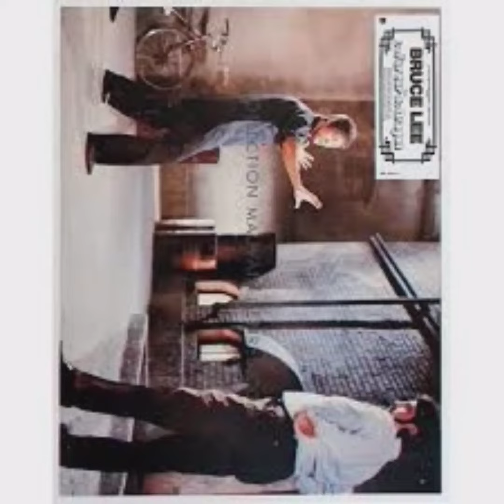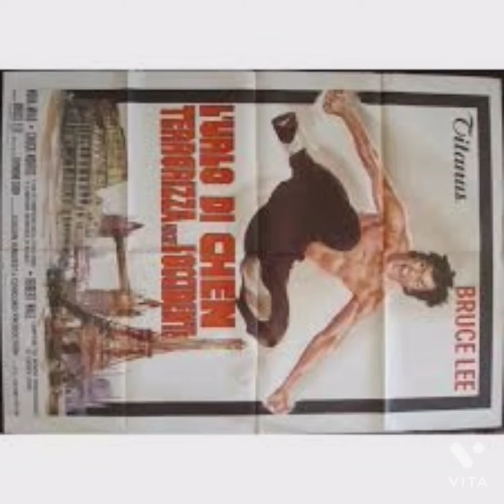Bruce Lee , Way of the dragon tribute. Rare pics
way of thr dragon theme.